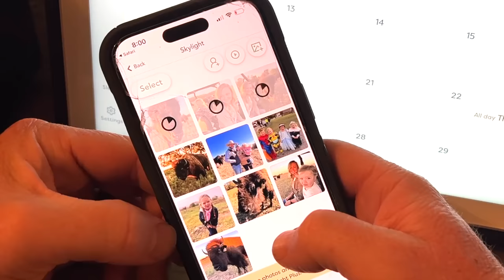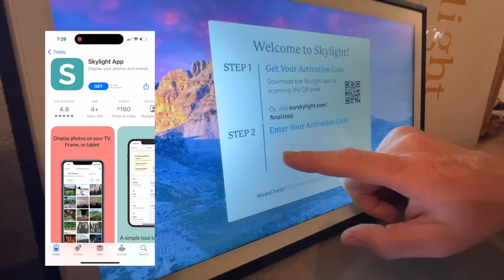Big Joe is Roundup Ready!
NEW ROUND-UP SHIRT! Fall Merch Drop info Coming Soon!
Bison Products and Apparel!!

Buffalo Hippy
110 West Muskogee Ave

Soundstripe Copyright codes: